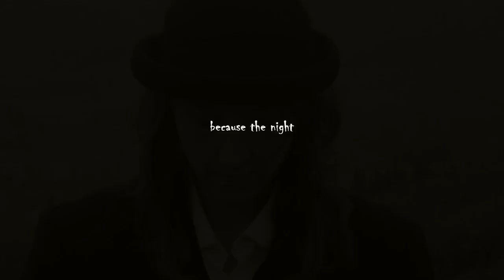Because the Night al Parco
Remake del celebre video di Patti Smith in versione Lucia Bastreghi